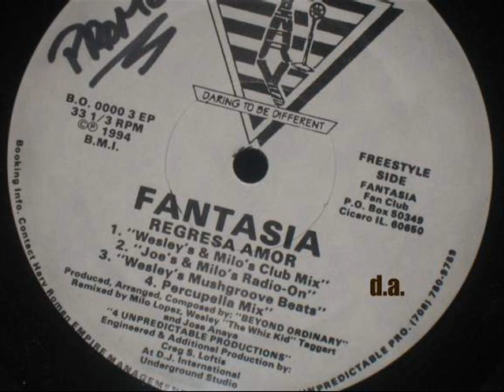Fantasia - Regresa Amor - Latin Freestyle Music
80s freestyle, latin freestyle